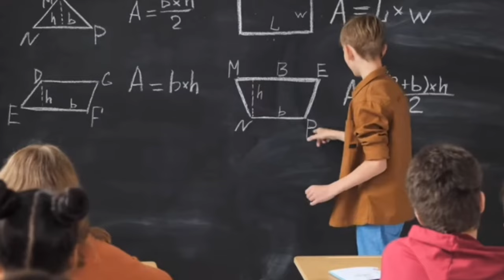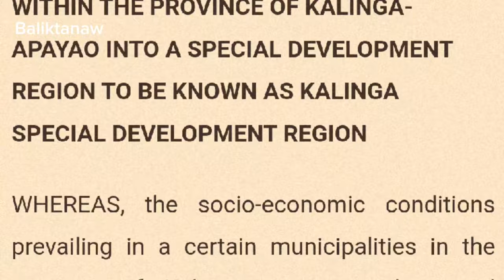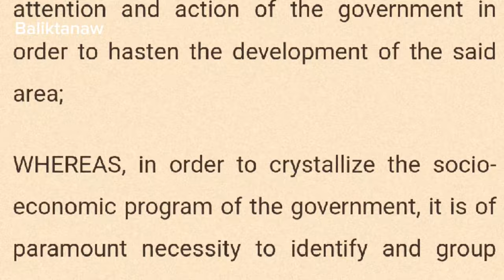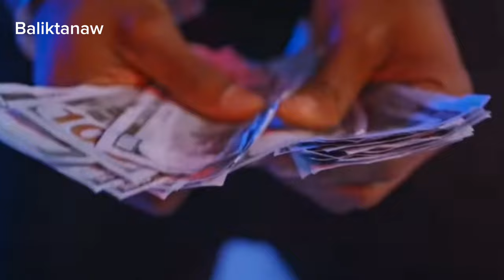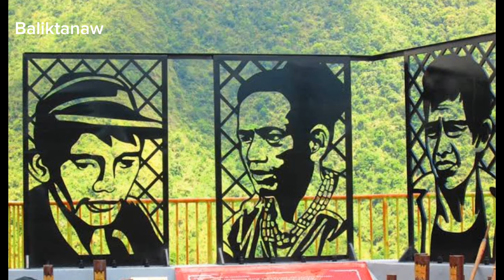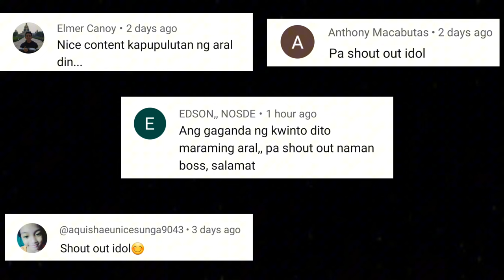Mangmang na pinahiya ang matatalino | Di matatawarang Prinsipyo | Pagdaloy ng Dugo sa Chico river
Kahirapan sa isang mayamang tao ang hamakin ang mahihirap at kamangmangan naman sa isang matalinong tao ang hamakin ang mga mangmang. Ano nga ba ang batayan ng karunungan?. sa taas nga ba ng pinag aralan?. o sa kakayahan mong pamunuan ang iyong nasasakupan?. sino sa dalawa ang mas umaani ng respeto?
Minsan talaga mas kahanga hangang pakinggan ang kasaysayan ng mga taong salat sa pinag aralan ngunit sagana sa karunungan.

Halika' t mag BALIKATANAW tayo sa kwento ng isang taong naging pinuno ng kanilang lahi sa kabila ng kamangmangan kung sa pinag aralan lang ang pag uusapan. Ang taong umani ng respeto ng lahat at lalong nagpabanal sa ilog na dumadaloy dahil sa paghalo ng kanyang dugo maipagtanggol lang ang karapatan ng kanyang mamamayan laban sa pagkasira ng kanilang likas na yaman. Ang kwento ng pakikibaka, pamamayagpag at pagbubuwis ng buhay ni Macli-ing Dulag.
o yung tinaguriang THE CORDILLERA DEFENDER.

JOEY de Leon : Ang pamamayagpag ng Red Scorpion Group | Paano nabihag ang isang CIA AGENT ng 61 araw

Gaano nga ba Kabangis si BOY NEGRO | Itinulak sa kasamaan walang inuurungan | TIRADOR Ganti ng Api

Operation MERDEKA : Pag sakop sa Sabah | Bakit nga ba huminto nawalan tuloy ng teritoryo ang Pinas